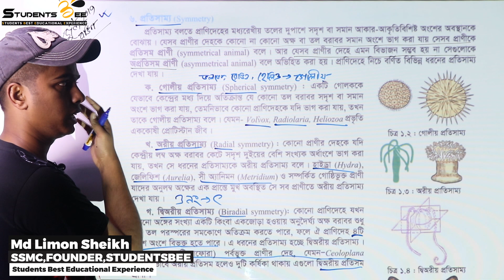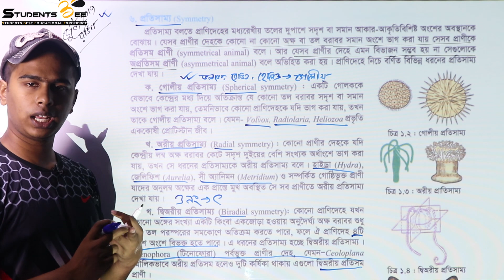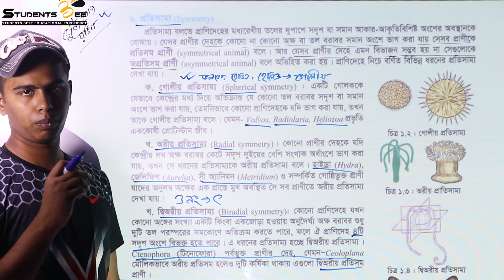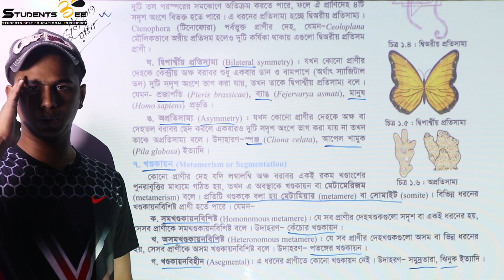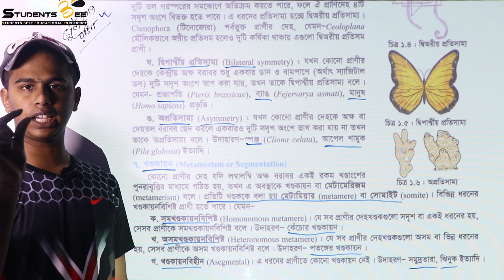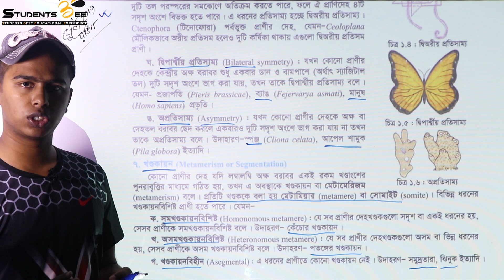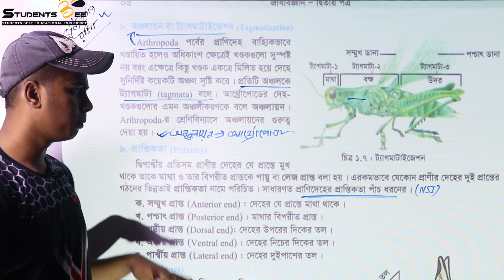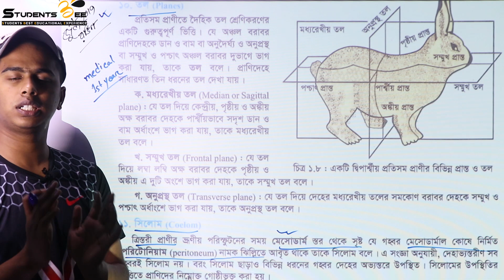প্রাণির বিভিন্নতা ও শ্রেনিবিন্যাস ৩ । Medical admission | Studentsbee । HSC 2020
this video is about 3rd part of 1st chapter of Biology 2nd Paper (class 11-12 curriculum)

About Students BEE:
       Services:
    1.Daily lecture according to routine wise topics
    2.Topic wise exams
    3. Model tests
    4. Problem solving (Admission related any question can be asked)

Our team:
  Founder & Project Head :Md. Limon Sheikh (SSMC)
  Exam co-ordinator : Sarwar Hossain (SSMC)
  Exam co-ordinator : Abdullah Bin Hasan (SSMC)
    Question and exam:
  Rokonuzzaman Limon(SSMC)